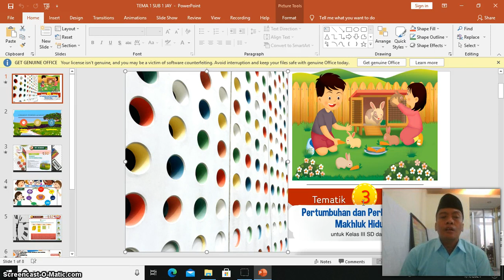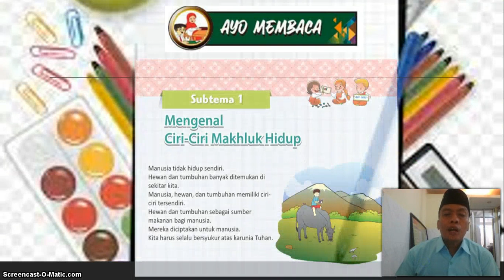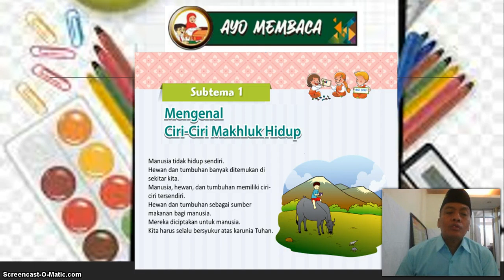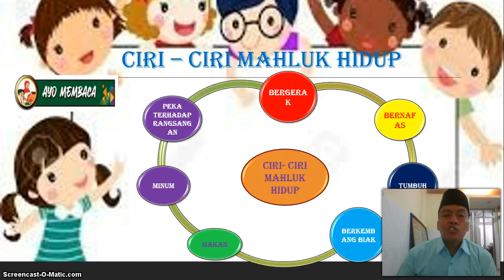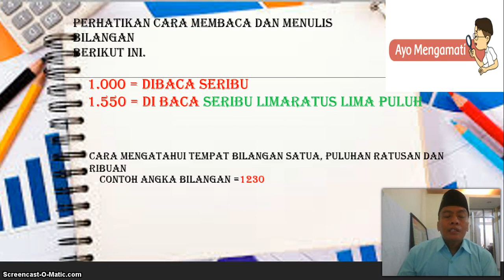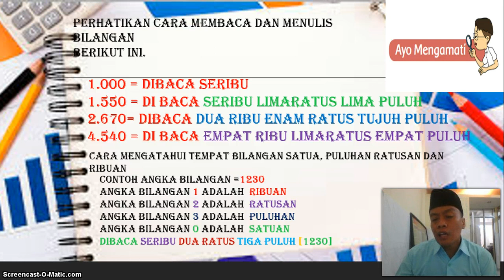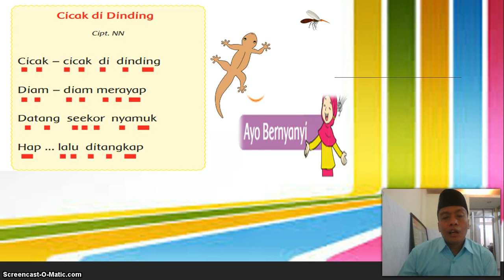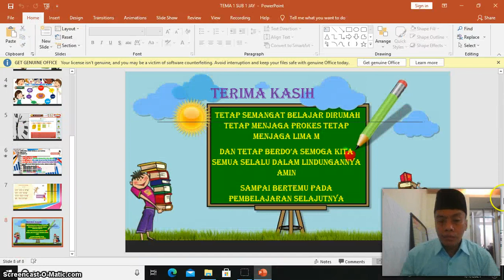BelajarbersamaSUKMA: Kelas 3 MI Islamiyah | Tema 1.1 | Pertumbuhan dan Perkembangan Makhluk Hidup